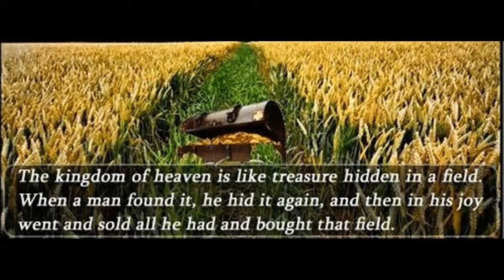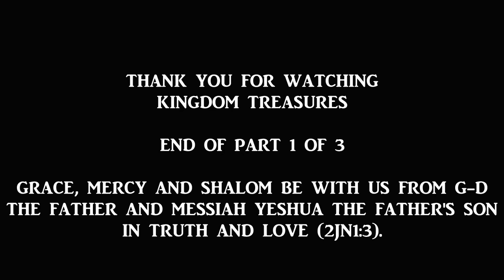Kingdom Culture (1 of 3)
Kingdom Treasures - A Teaching Ministry of Rav Angus Marryshow, Trinidad W.I. - 01 May 2021